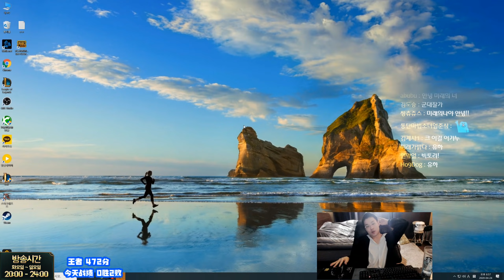【그 서버의 향기가 나는 판 l 질려는 사람 vs 이길려는 사람】